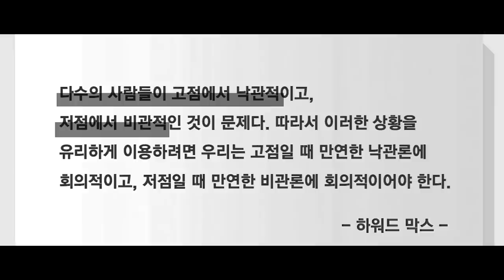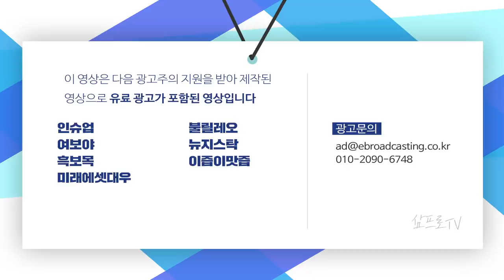한국 증시의 고평가 논란.. 비싸다고 판단하려면 지금 4천 포인트는 넘어야 한다! f.KB증권 김민규 연구위원